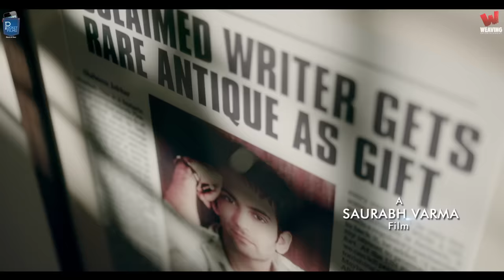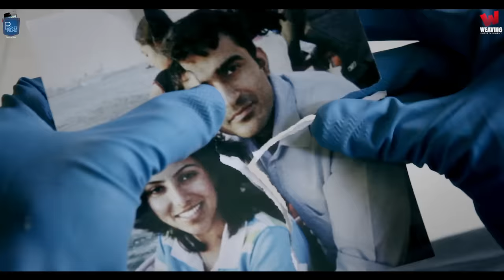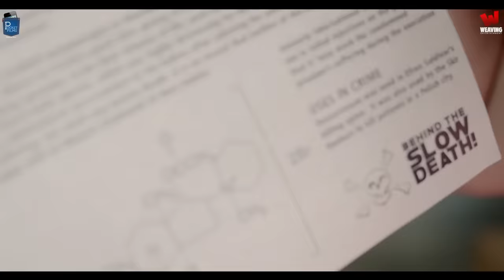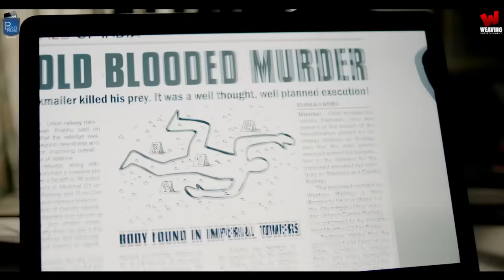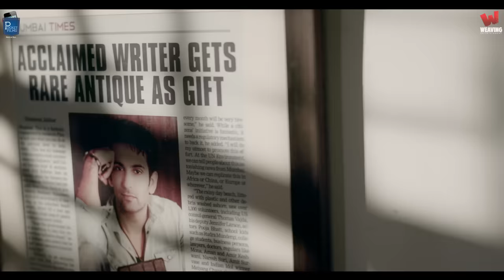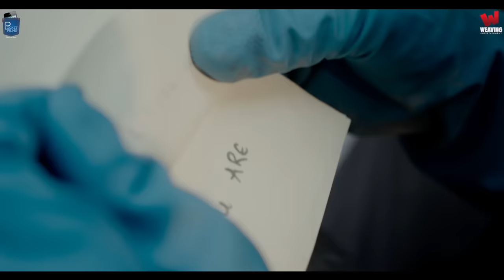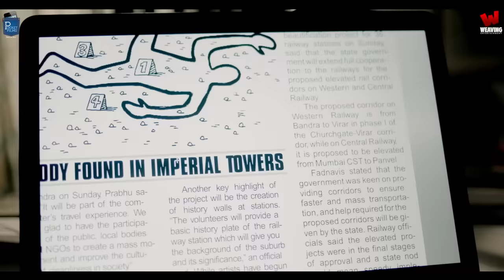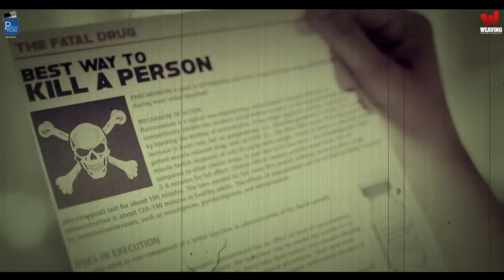Hindi Short Film - Girl In Red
A mystery writer struggling with writer’s block, a garbage collector who knows too much and an enigmatic 'Girl in Red'. How do their paths cross?

Based on the short film ‘Gutthi’ written and directed by Abhishek Chatterjee and Produced by Octopus studio

Director: Saurabh Varma
Original Story: Abhishek Chatterjee
Executive Producer: Rajveer Ahuja
Director of Photography: Amit Singh
Associate Director and Editor: Sundiip Singh
Music Supervision & Mixing: Satya Manik
Chief AD: Trupti Patil
Promos: A Team | ColourBar Shaurya Chadha
Sound Design: Sudarshan Sandeep Mayekar
Talent Management & Production: Lekha Purohit
Digital Intermediate: Post House
Cast: Nandish Singh, Rohit Khurana, Nazia Davison
Producer: Saameer Mody, Gaurav Aggarwal, Nandish Singh